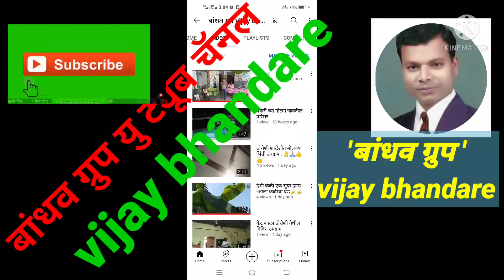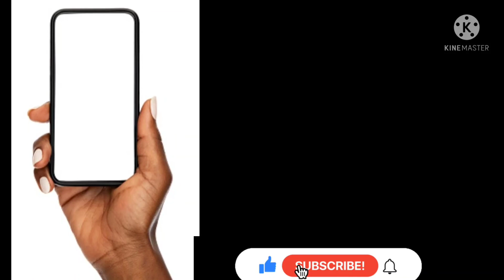बांधव ग्रुप vijay bhandare यु ट्यूब चॅनल👍🛑🔔👆